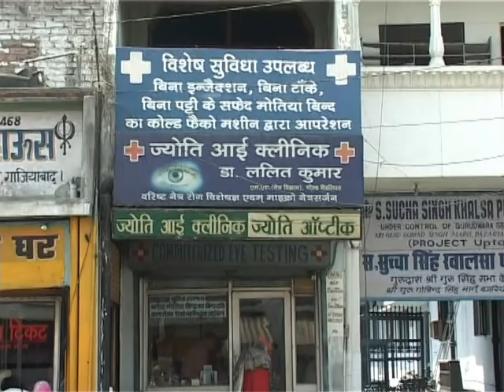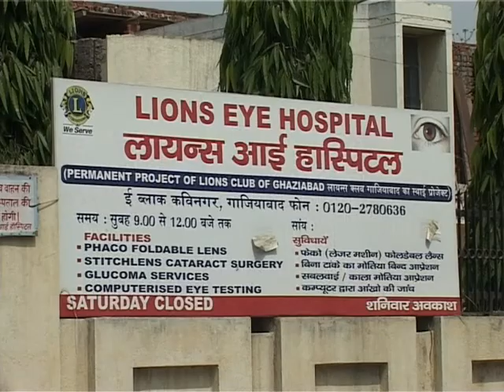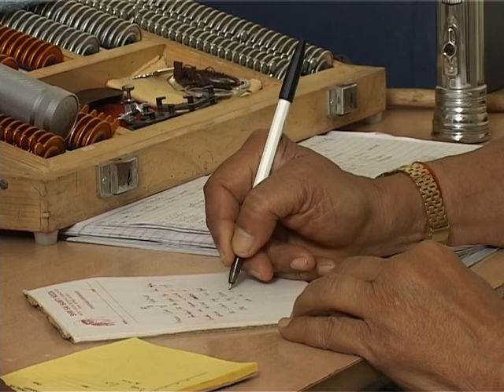Eye healing on wheels in India, Nayantara Eye Project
By Tirupati Eye Centre, Uttar Pradesh, India. Diabetic retinopathy is a common complication of diabetes affecting more than 5 million people in India. This corresponds to 17,6%.